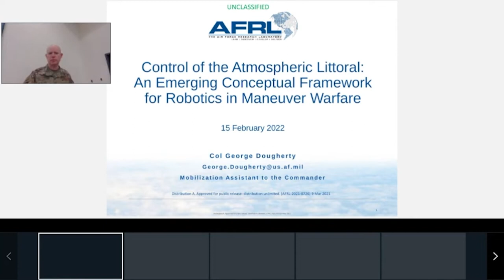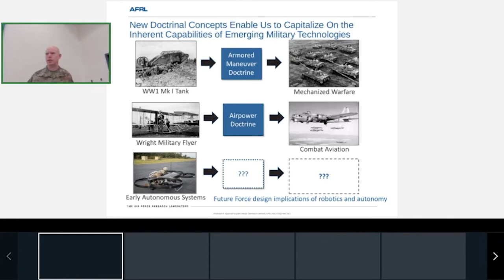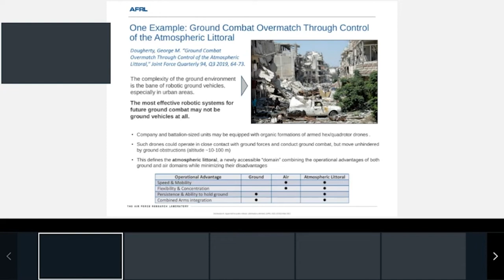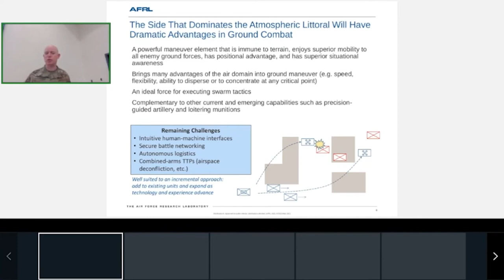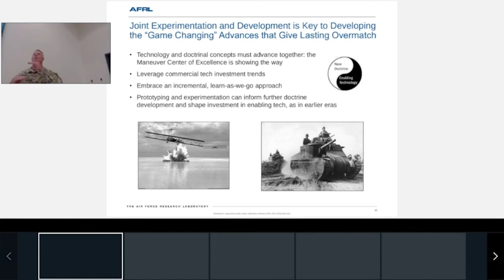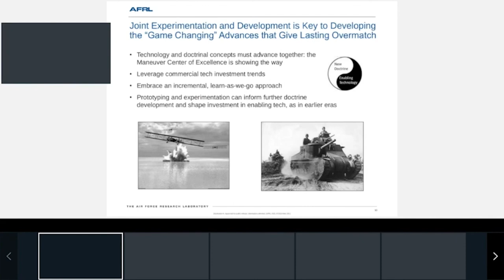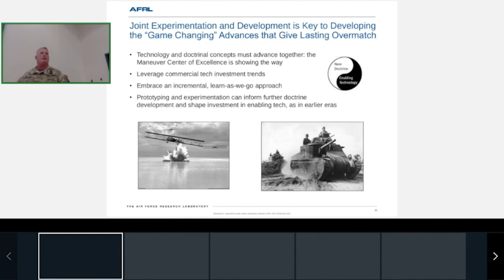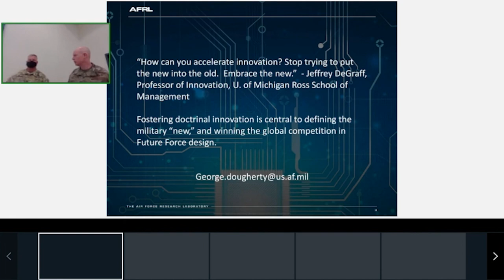Col. George Dougherty | Warrior Corner Robotics | Maneuver Warfighter Conference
Col George Dougherty gives his Robotics presentation at the Maneuver Warfighter Conference.